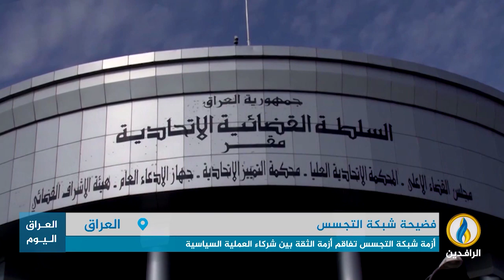تقرير إخباري.. أزمة شبكة التجسس تفاقم أزمة الثقة بين شركاء العملية السياسية